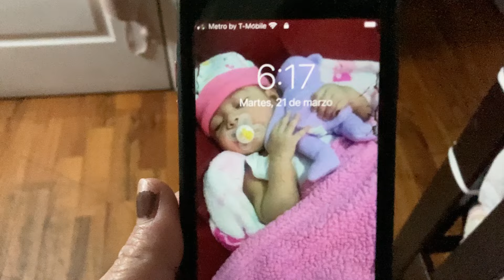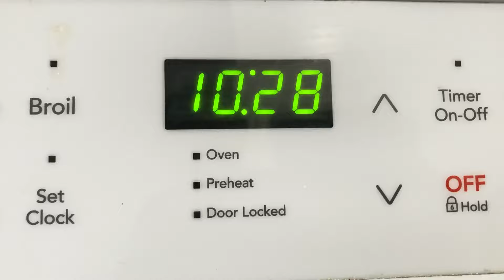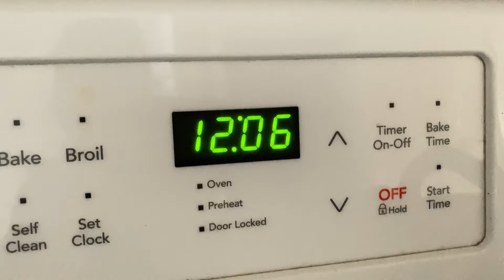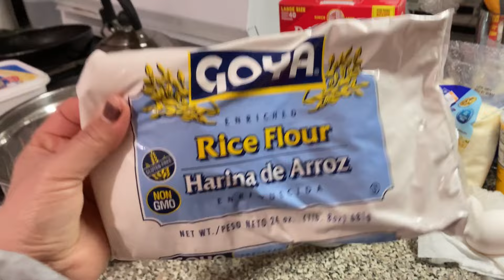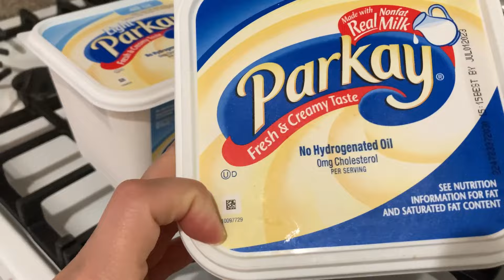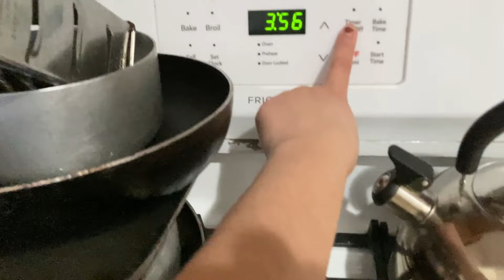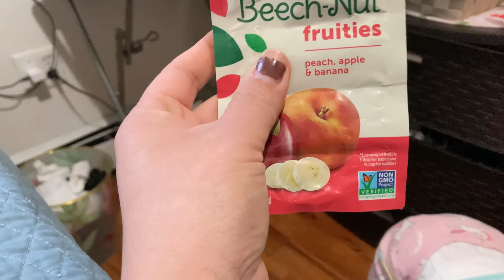☀️MI RUTINA DIARIA CON DOS NIÑAS || MAMÁ JOVEN || Gaby Esquivel Vlogs